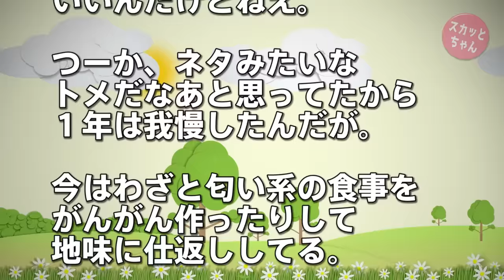スカッとする話 私「二世帯住宅の意味が無いのでこちら側に入り浸るのはやめて下さい」トメ「じゃ、アテクシこっちに住むわ！向こうは誰かに貸せばいいのよ！」→挨拶に来た住人の顔見てトメ呆然w スカッとちゃん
うちは二世帯住宅で中にドアがあり、トメ側にのみ鍵がある。
つまり向こうからは入りたい放題。 エネ夫は「鍵はひとつあればいいだろ」で役立たず。

トメは「嫁の教育をする！」で子世帯に入り浸る。 朝起きたらこっちに来て、可愛い息子に御挨拶、嫁を蹴っとばして起こして食事を文句付けながら食べ、息子をお見送り。

 その後は嫌味嫌味嫌味で夕方まで。
晩ご飯食べて息子におやすみして帰る。風呂もこっちで入る…

スカッとする話 私を小間使い兼ATM扱いのトメコトメ＆旦那→旅行から帰宅する日トメが「食事の用意しとけ」と電話きたので私「大丈夫ですよ♪」と家を離脱→その後、大量の怒りの着信がwww

◆   引用元
ライフライフ：

◆   音楽
DOVA-SYNDROM：